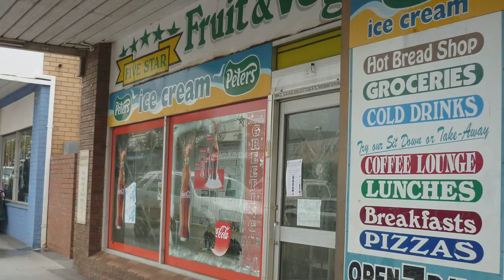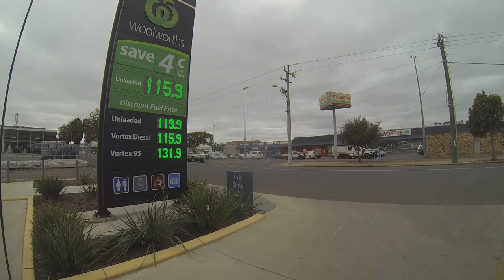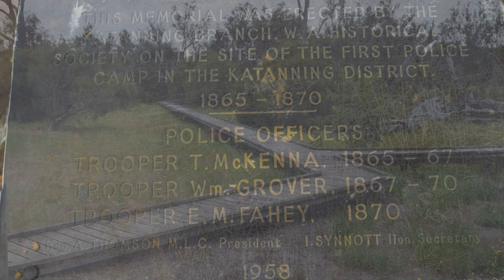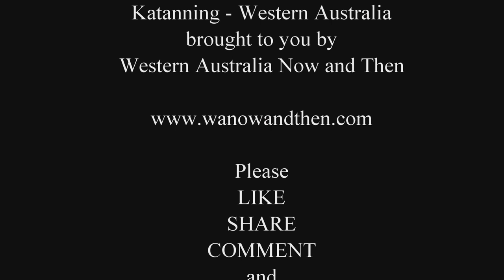Katanning - Western Australia (Re-Edited)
This footage was taken some time ago but has been re-edited as the original version didn't include any information about the town.

The old flour mill (shown in this video is before the redevelopment phase) opened as a hotel in 2018.